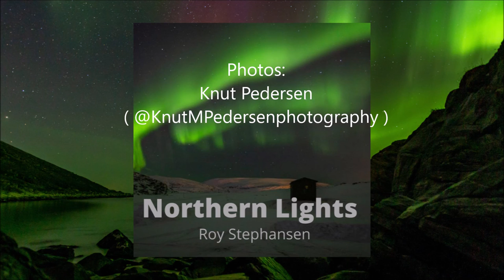Northern Lights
Northern Lights photos from Finnmark - Norway
Photos: Knut Pedersen (@KnutMPedersenphotography)
Song: "Northern Lights" by Roy Stephansen
Vadsø/Hammerfest-Finnmark-Norway, December 2021

Links to some of the many digital platforms where you can find my music for
download and streaming :